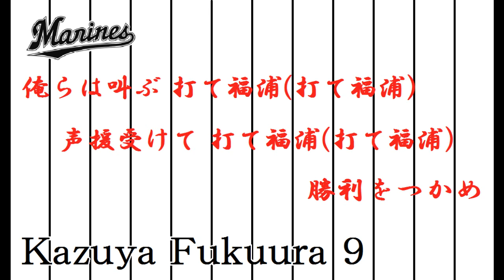千葉ロッテマリーンズ 福浦和也 旧応援歌